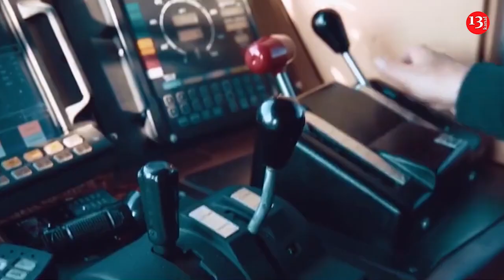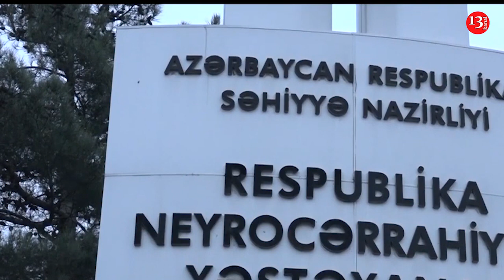Prezident İlham Əliyev naziri vəzifəsindən azad etdi;Dağıntılar altından azyaşlının meyiti çıxarıldı